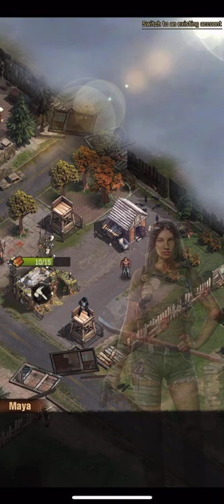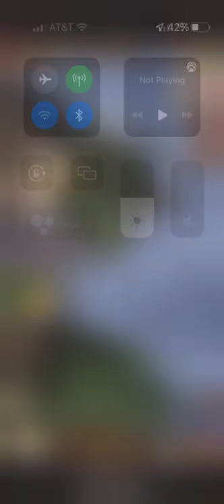Walking Dead: Survivors Pt.1 | Gameplay Walkthrough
Hi guys, I’m back again with a new app gameplay walkthrough video.

I have three clips I filmed, this Pt.1 of The Walking Dead: Survivors

If you haven’t played it yet, I would definitely try this out. The first hour definitely felt like I was in the tv show. I really like this style of gameplay and the fact you can expand your fortress was definitely a nice touch.

Items in this video or my gaming equipment:

Sceptre 34-Inch Curved Ultrawide WQHD Monitor
STGAubron Gaming Desktop PC Computer
Bestier LED Coffee Tables for Living Room
Gaming Chair with Massage and LED Lights
SEVEN WARRIOR L Shaped Gaming Desk with LED Lights & Power Outlets
Thundercloud LED Cotton Lightning Colorful
NBPOWER 1080P 60FPS Streaming Web Camera Microphone and Fill Light
Large LED Gaming Mouse Pad One Piece
Wireless Gaming Mouse With Full Transparent Design,Double Mode 2.4G
FIFINE Streaming Gaming USB Microphone Kit, PC Condenser RGB Mic